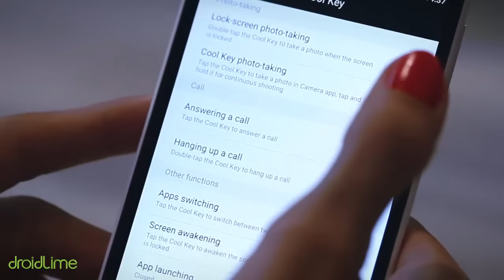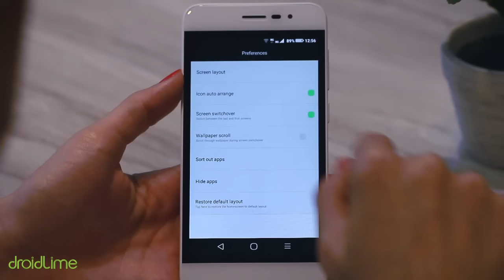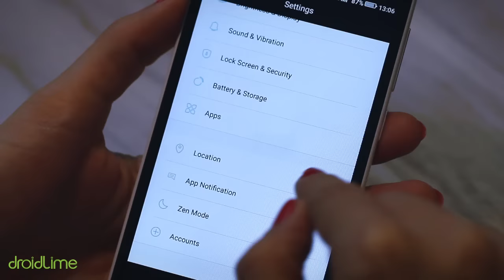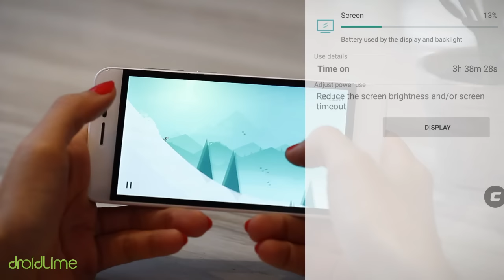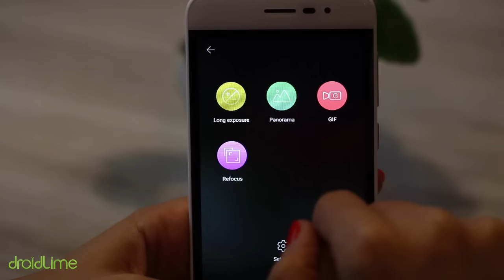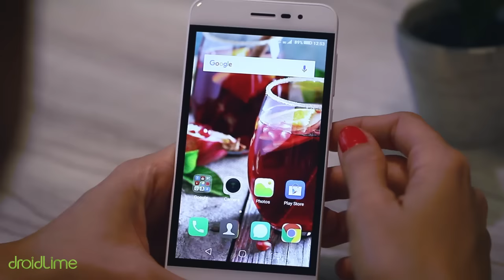Coolpad Fancy Review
Spesifikasi Coolpad Fancy:
Harga: Rp2,4 juta
CPU: 4-core Qualcomm Snapdragon 410 1,2 GHz
GPU: Adreno 306
RAM: 2 GB
Storage: 8 GB
OS:  CoolUI (Android 5.1)
Kamera: 8 MP & 5 MP
Layar: AMOLED 4,7 inci (1.280 x 720 piksel)
Baterai: 1.800 mAh
Sensor: Accelerometer, proximity
USB OTG: Ya
Screen-on-time: 3,5 jam
AnTuTu Benchmark 6.0: 23 ribu poin

Dirilis tahun 2016, Coolpad Fancy masih setia dengan hardware lama, seperti prosesor Snapdragon 410 dan storage hanya 8 GB. Pada kenyataannya, spesifikasi ini masih layak. Terlebih lagi, Coolpad Fancy sebenarnya lebih menonjolkan sisi estetika melalui desain uniknya yang tidak memiliki sambungan sama sekali.

Talent: Aishah Gray
Device tested by: DroidLime (Romi Hidayat)
Lokasi: Polim Cha Chaan Teng